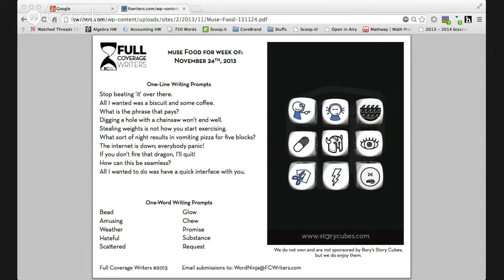Word Ninjas Live 20!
Shownotes:

Welcome to episode 92 of Word Ninjas Live! This week, were discussing sleep cycles, dreams, the loss of iconic people and more! Shownotes:

Shownotes:

Welcome to episode 122 of Word Ninjas Live! This week were discussing 2017, 2017, and several changes and endeavors in the works. Also, some news highlights, productivity updates, and more!.